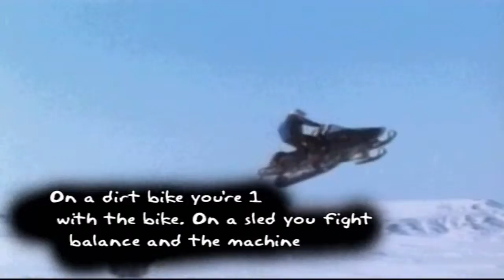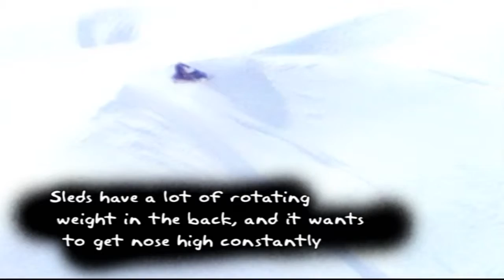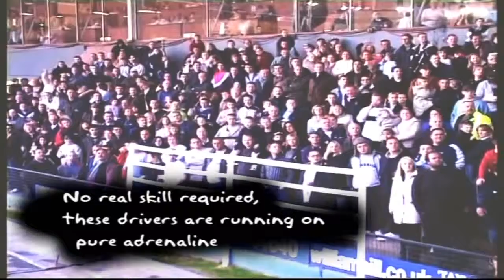The Cool Room #9 Stunning Extreme Sports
the craziest stunts,sporting bloopers,and epic fails you have ever seen.